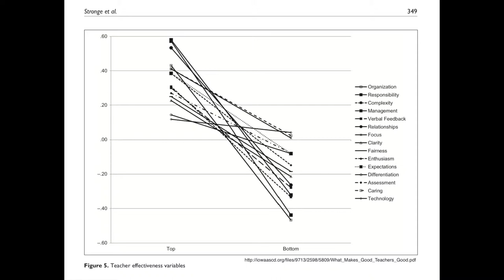My Philosophy: Teaching and Learning Music